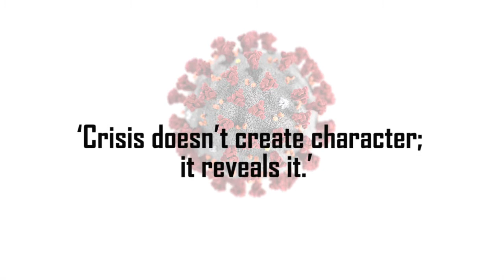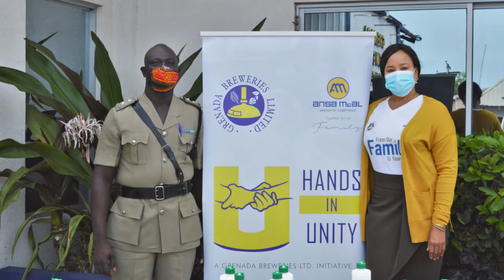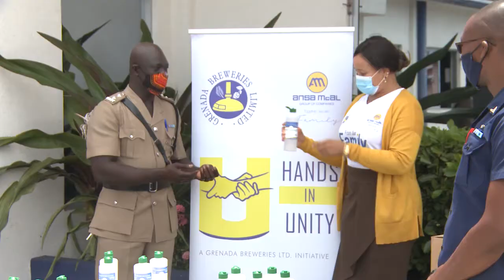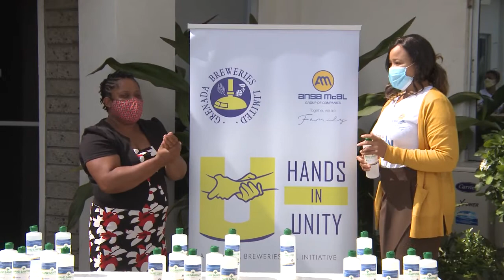Grenada Breweries Ltd LAUNCHES HANDS IN UNITY